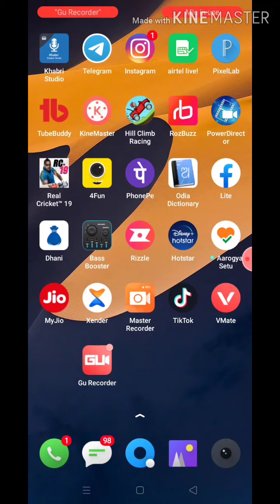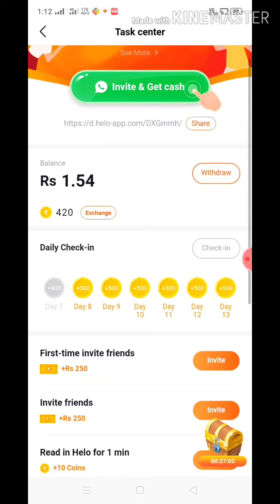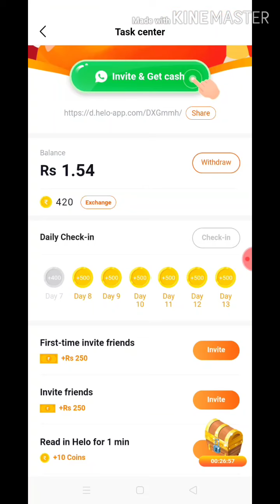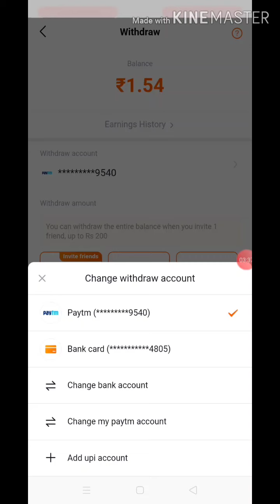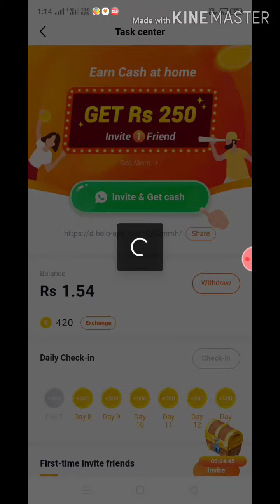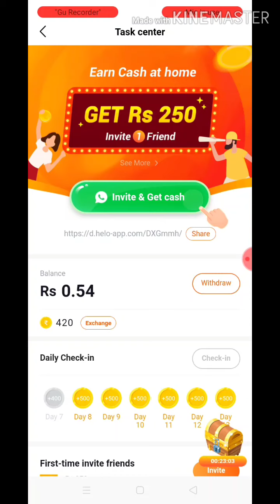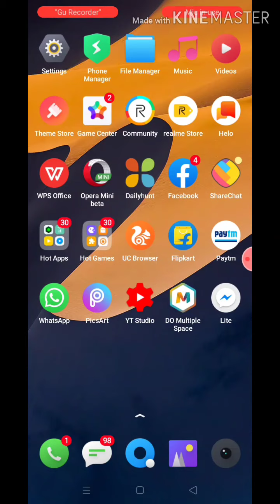Hello App Earning money Transfer to bank with live proof.. Helo app Se paisa ko bank transafar kare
How to earning money from Helo app
Helo app Se paisa Kaise Kamaye
Helo app paisa ko Kaise bank mein transafor karein
How to earning money from Helo app odia